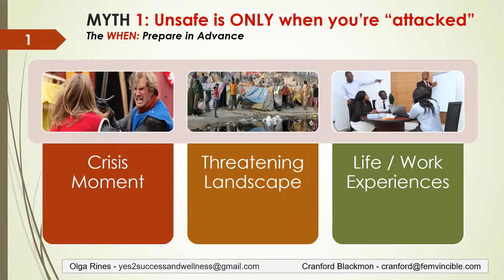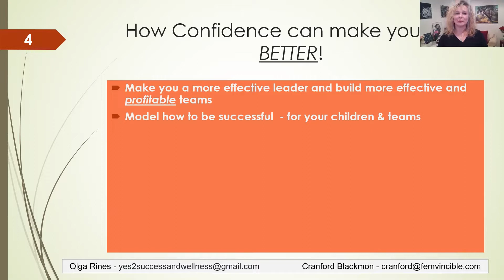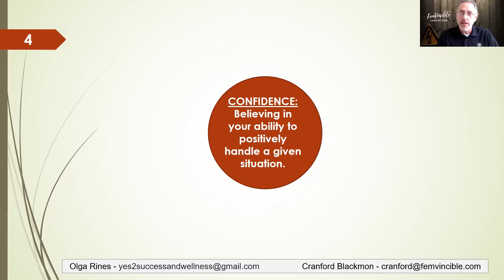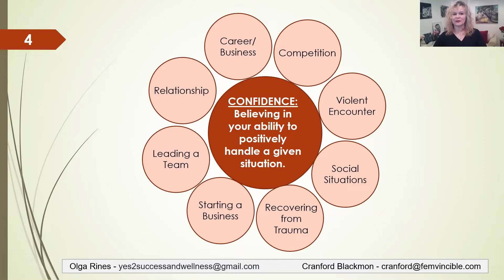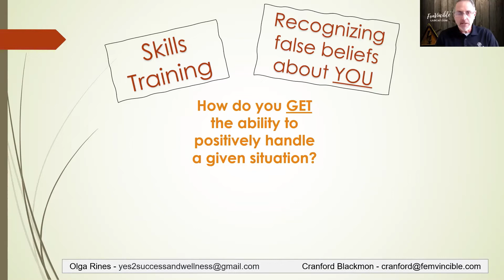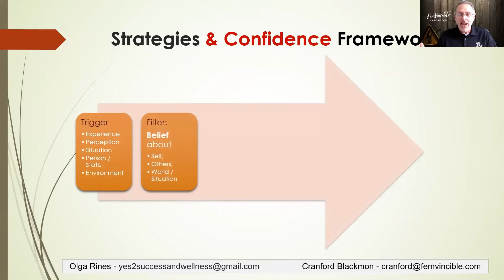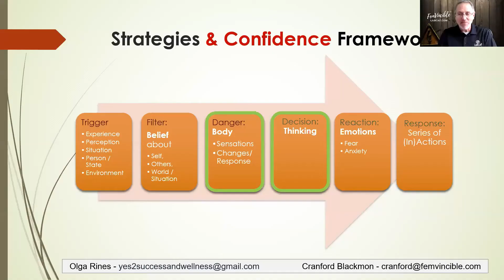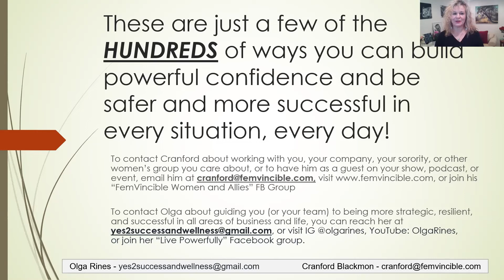Being Safe and Confident - Every Day and in All Areas of Your Life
To feel safe and empowered in any situation, you don’t need to be fit, strong, or highly trained in martial arts.

Explore the mindset, skills and principles that will help you be more confident and resilient in every dimension of life – from everyday situations, to conflicts or travel, to leadership, relationships, parenting, and more.

Speakers:
- Olga Rines, Life and Success Strategist & Resilience Coach, Leadership Consultant, 5X Mom, Wellness 360 Advocate.
- Cranford Blackmon, Confidence & Safety Coach for Women; formerly, first-responder, police officer, infantry soldier, anti-terrorism federal agent, & Air Force officer/terrorism response trainer.